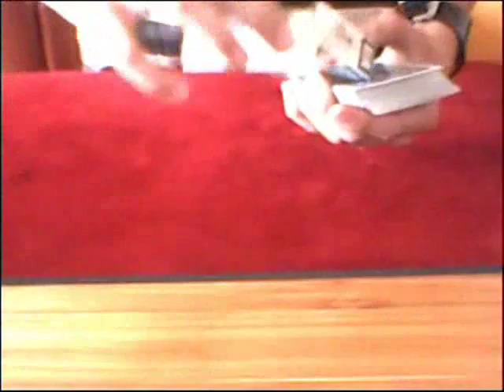cigarette through card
I did my best...:D